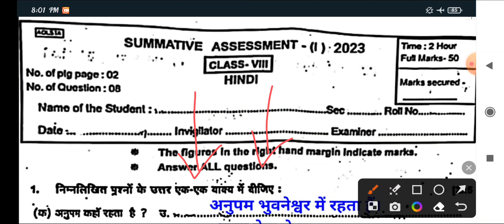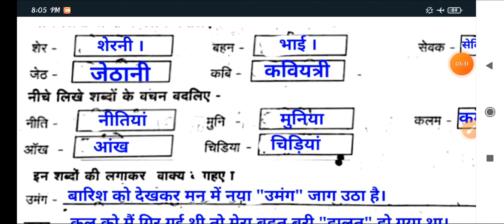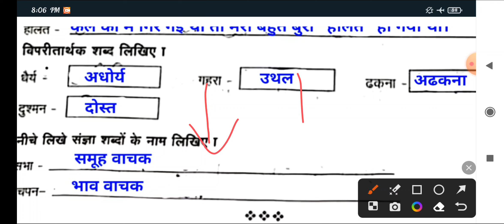Class 8 HINDI Halfyearly Exam 2023 Question With Answer ODIA MEDIUM SCHOOL STUDENTS